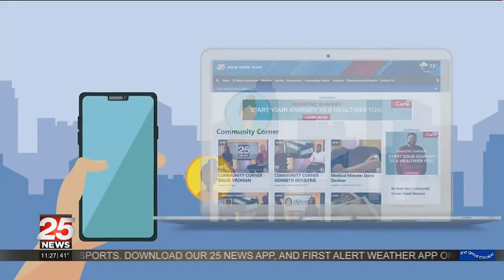Community Corner: Post Holiday Blues